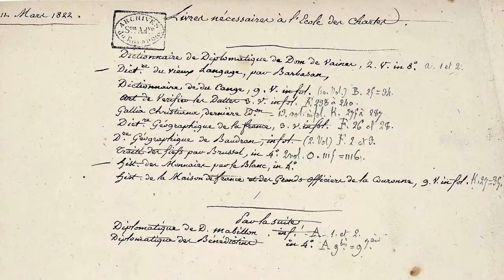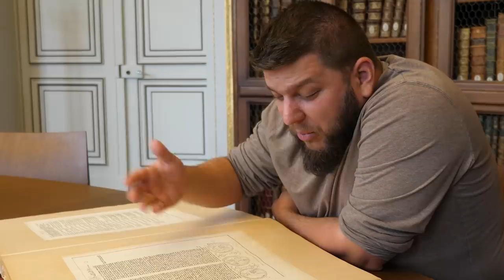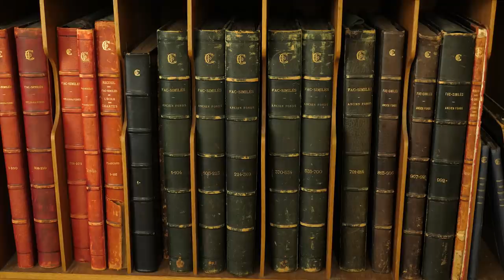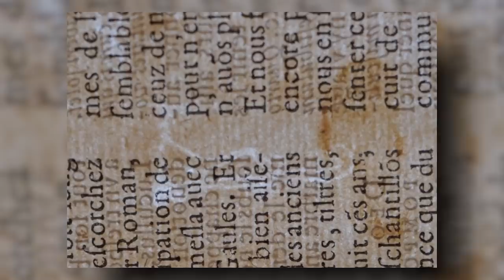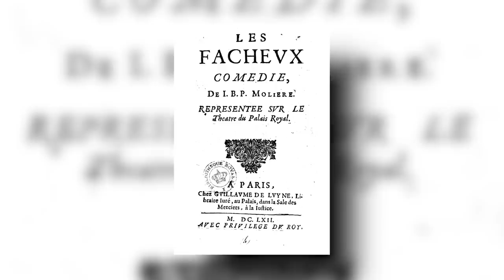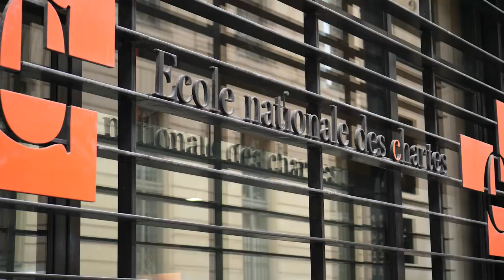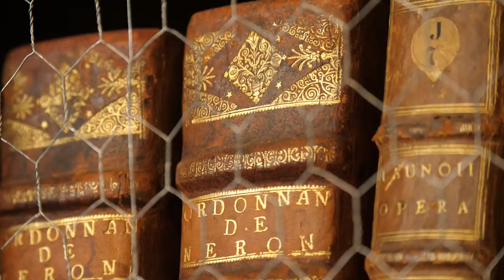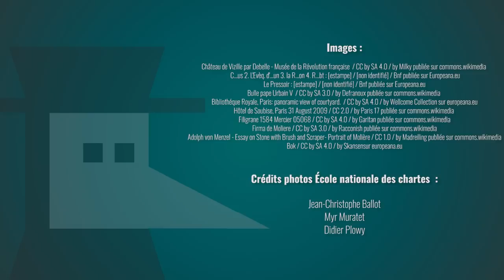Les MacGyver de l'Histoire - Ecole des Chartes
Peut-être avez-vous déjà été épaté par la capacité de votre pharmacien à décrypter l’écriture si particulière de votre médecin. Parce que moi oui...perso quand je lis le papier je suis pas foutu de dire quelle lettre correspond à quoi. Alors imaginez un peu, quand, au début du XIXe siècle, on met la main sur une quantité astronomique de documents datant du Moyen Âge qu’il faut déchiffrer, comprendre, trier et archiver. Un chantier absolument titanesque mais très utile pour tout un tas de raisons, qu’on va détailler plus tard. Ce qui est sûr en tout cas, c’est que pour traiter ces documents il faut des gens qualifiés, qui ont été formés à un haut niveau pour les étudier. Et pour ça, on crée une école, l’école des Chartes qui est toujours dans la place en 2021 et qui fête même ses 200 ans ! Et pour tous ceux qui s’intéressent à l’Histoire de près ou de loin, ouvrez bien vos oreilles parce que si quand j’étais plus jeune j’avais eu connaissance de cette école, j'aurais tout fait pour y rentrer !

📝 Écrit par Benjamin Brillaud
🎞 Cadre et Montage : Thomas Bernaudin

➤➤➤ Sources en fin de description

🔸Découvrez ma boutique en ligne🔸
🔸Rejoignez-moi sur les réseaux !🔸
➤➤➤ Pour en savoir plus :
Le site institutionnel de l’École

L’École avec les origines, les missions, les enseignements, quelques grandes figures chartistes et la dernière version de la brochure 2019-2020